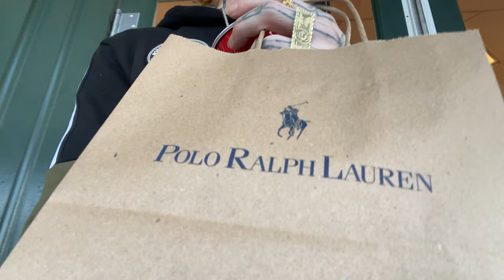NoCap DaveB - Bumpin Yo Gumz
THIS TIME WE STARTING THE MONTH OFF WITH A VIDEO " BUMPIN YO GUMZ " ONE OF THE HARDEST SONG I DID THIS MONTH AND I DID THE VIDEO IN TENNESSEE AND ITS ANOTHER ONE TO COME SO STAY TUNED AND THANKS FOR ROCKIN WIT ME YALL